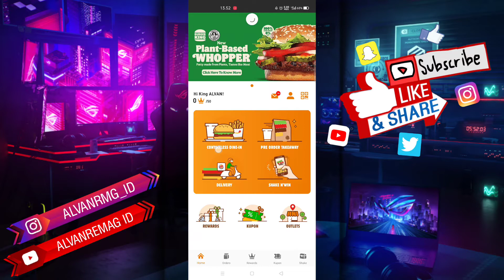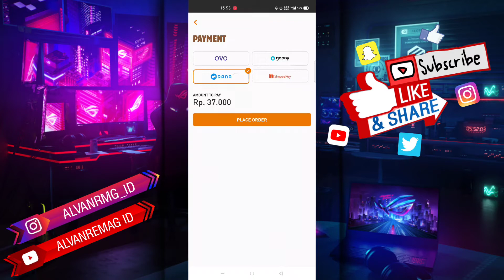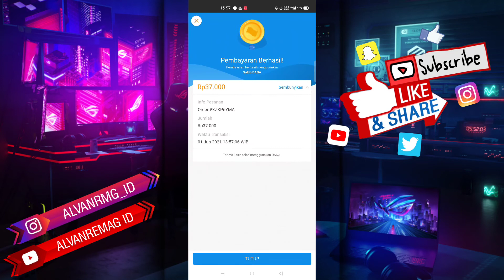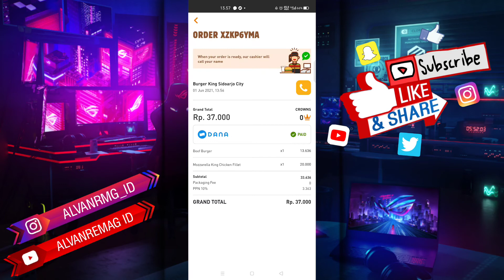CARA MUDAH PESAN/ORDER DI APLIKASI BURGERKING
Assalamu’alaikum Wr.WB
Dalam video tutorial ini, kita akan membahas